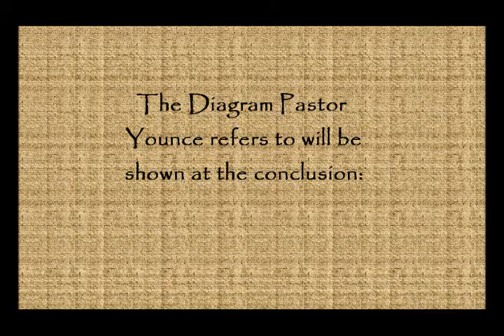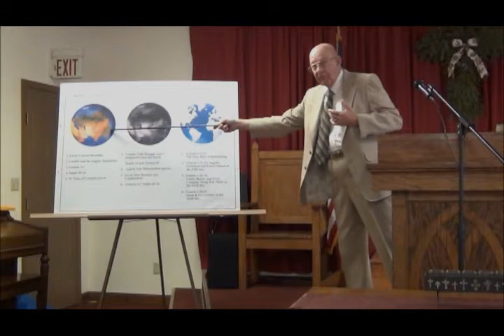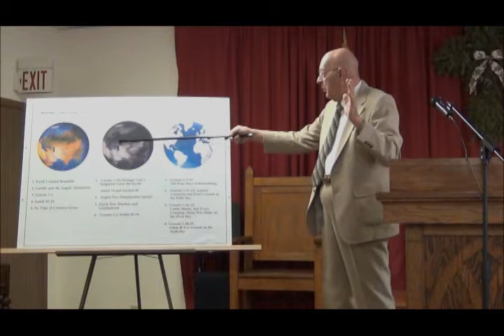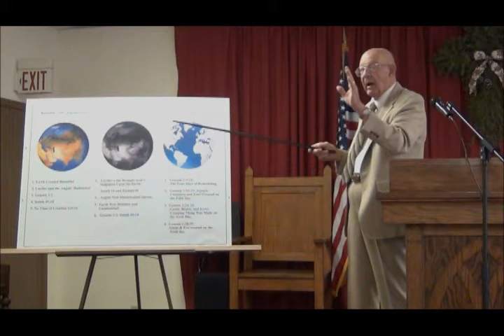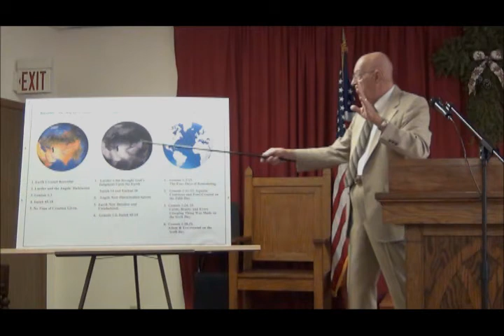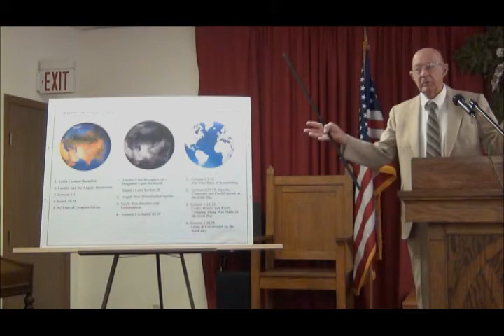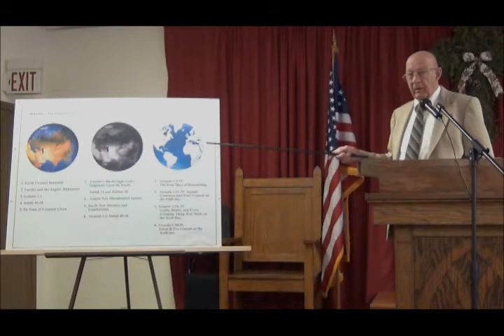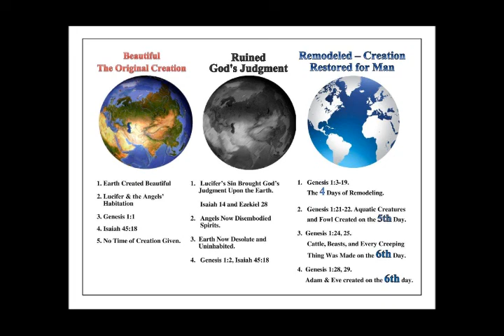The Fallacy of Young Earth Creationism New Series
is "Home Base" for our church web site containing many books and teaching materials, by Dr. Max D. Younce, and others, which can be purchased or downloaded free. We invite you to visit.